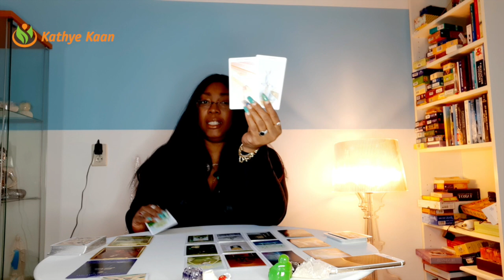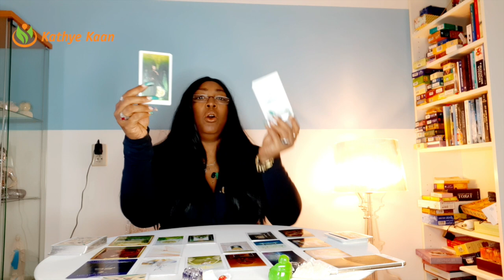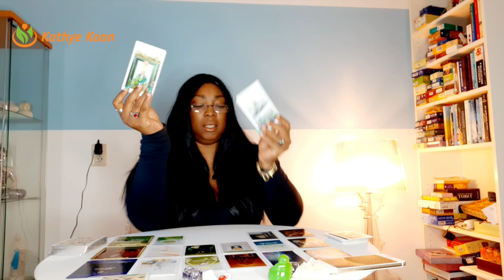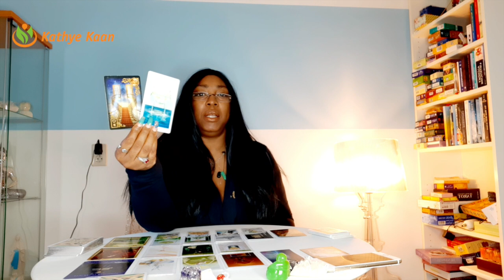OPHIUCHUS MARCH 2021 Help ~ Return the money 💖 MONTHLY TAROT PSYCHIC HOROSCOPE READING 🙏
Monthly Tarot reading for Ophiuchus signs.

Card decks used:
~ Piatnik Zigeuner Wahrasge Karten

Kathye